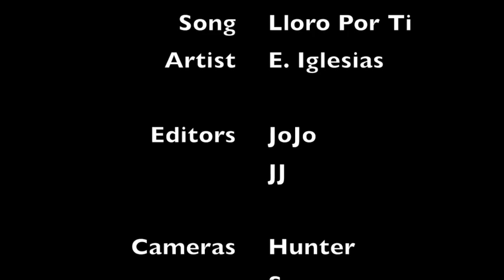The Telenovela Of The Century